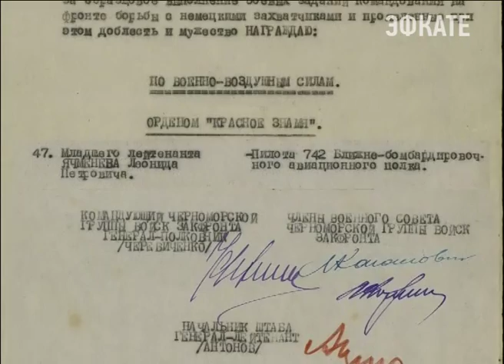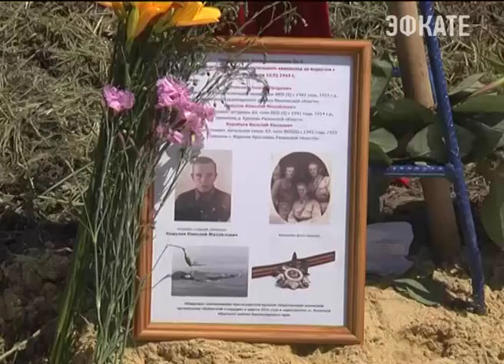Обелиск в память о погибшем экипаже ПЕ-2 установят в Абинском районе Новости Эфкате Сочи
С таким предложением выступил Вениамин Кондратьев. В станице Холмской поисковики обнаружили удивительную находку времен Второй Мировой. Это советский пикирующий бомбардировщик. Он принимал участие в освобождении Краснодара в феврале 43-го и не вернулся с боевого задания.

О крушении боевого самолёта в Абинском районе во время Великой Отечественной знали многие. Однако, точное место падения долгое время никто показать не мог. За 70 с лишним лет лес превратился в сельскохозяйственное поле. Помочь поисковикам вызвались местные жители.

Чтобы достать фрагменты самолёта поисковикам практически вручную пришлось перелопатить не одну тонну земли. Нашли сначала крыло, а затем и двигатель. За историческим событием наблюдали сотни людей. На место раскопок вместе с сыном приехал глава региона. Находкой оказался Пе-2. Самый массовый бомбардировщик времен войны.

По номеру двигателя установили, что боевая машина входила в состав 742-го отдельного разведывательного авиационного полка. 10 февраля 43-го Пе-2 вылетел на разведку из Краснодара в сторону Крымска, но с боевого задания не вернулся.

Сочи. Новости.
Телеканал Эфкате.